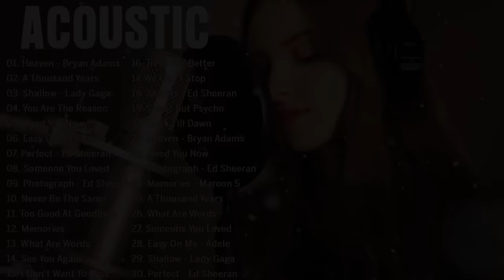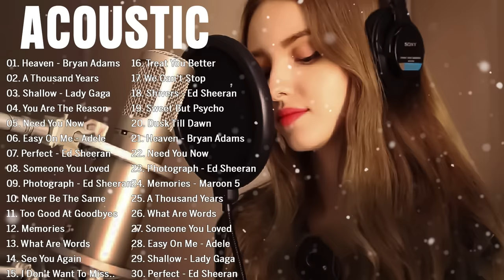Best Acoustic Songs Cover - Acoustic Cover Popular Songs - Top Hits Acoustic Music 2024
🔔 Welcome to Acoustic Lounge
 Where we share some trending acoustic songs! Hear the songs going viral on Youtube, Tiktok, Spotify now! We hope to make your days more beautiful with the music we share ❤️
..I read your comments..I hope the music you share will make your day brighter!